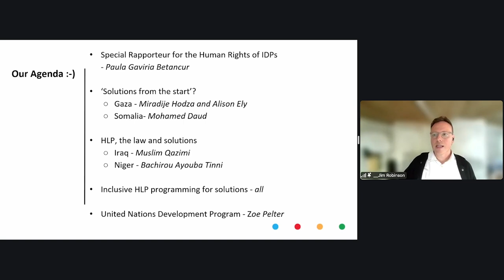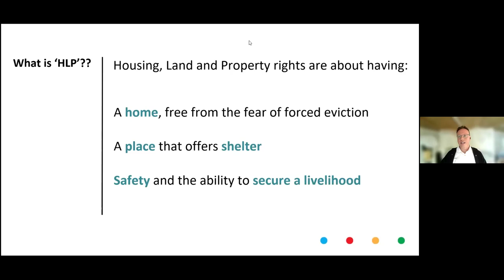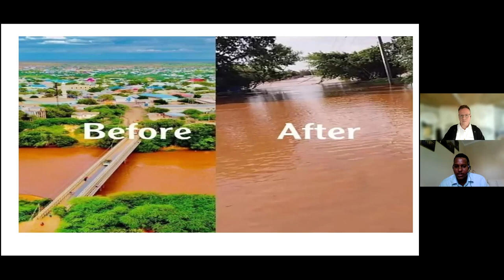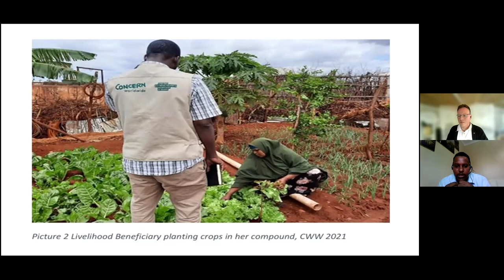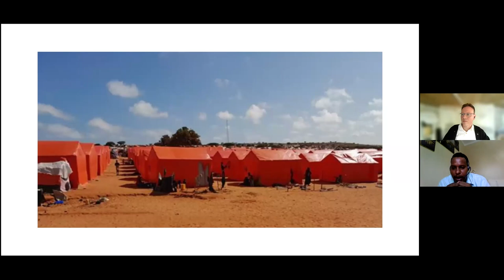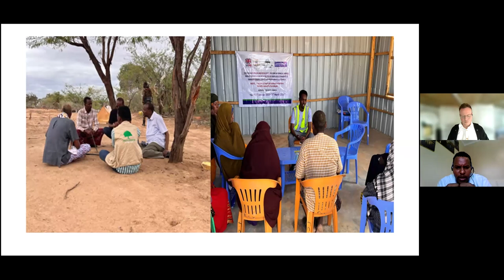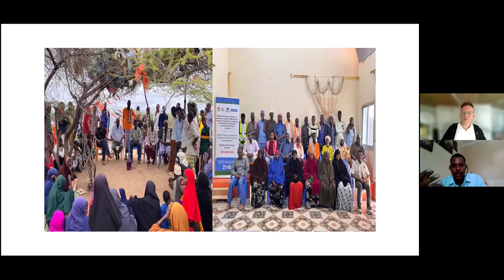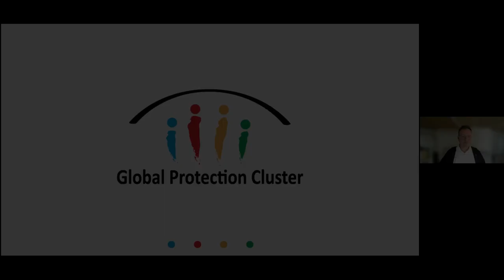Global Protection Forum S7: Housing Land & Property Integrating Protection for Durable Solutions(ES)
Protection actors have a key role in ensuring protection and international standards are central to realising durable solutions, including through leveraging of protection analysis and community-based approaches and action. This session will examine how integrated approaches are necessary for durable solutions.  For example, in many cases, HLP issues need to be considered across clusters, AoRs and through proactive engagement with communities, authorities and other development and peace actors. This session highlighted concrete lessons and best practices that can be drawn from key protection cluster operations to guide future research and policy efforts regarding durable solutions.